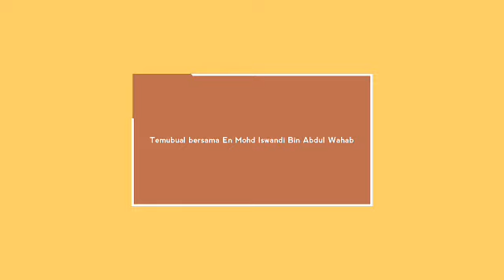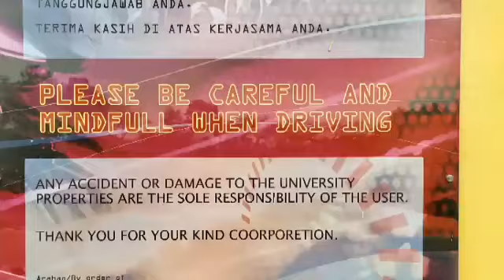UUM Go-Kart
SCCT 2033 Media Writing (A) A191

Group members:
1.Norbarirah Binti Mohd Fadzil (252955)
2.Nur Syazwani Binti Harun (253717)
3.Nur Syafiqah Binti Roslan (247975)
4.Mishnah Binti zailani (256443)